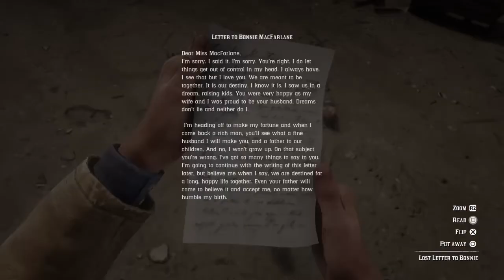red dead redemption 2*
Things to see in the game part 1